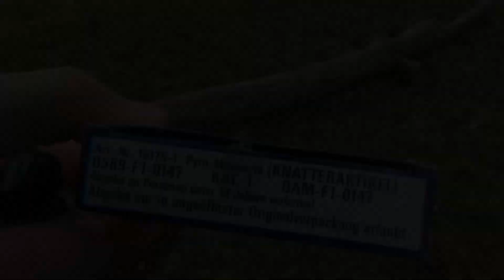Klasse 1 Vorfreude Zünden | nur noch 22 Tage! | - Pyrofreakk AT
Ein kleines Video, um die Vorfreude noch etwas mehr anzuheizen! :D Ich hoffe euch gefällt das Video!

✖Actioncam: GoPro Hero 10 Black

✖Leuchte: Brennenstuhl LED Baustrahler
✖Schnitt: Magix Video Deluxe Premium 2016
✖Kamera Rucksack: Cullmann BackPack 400
✖Stativ: Hama Star 63

✖Streaming Mikrofon: Auna Mic 900b

➡ Verwendete Musik

➡ Ich fordere dazu auf, die in diesem Video gezeigten Inhalte nicht nachzumachen! Alle Videos wurden zu erlaubten Zeiten und an legalen Orten gedreht. Es wird nochmals drauf hingewiesen, dass es sich ausschließlich um Feuerwerk handelt!